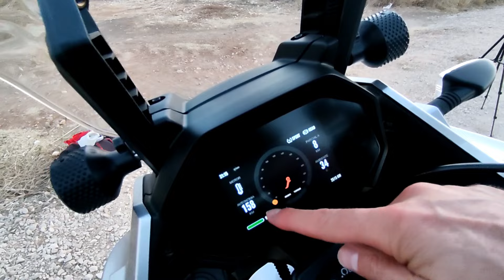ZERO DSR 2024 review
La mejor Trail eléctrica para carnet A2